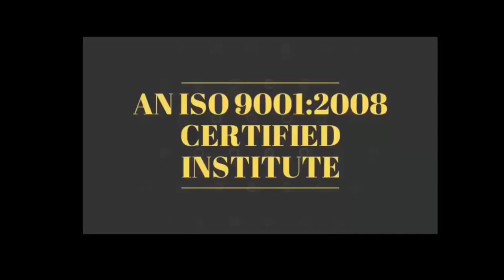Motivational_Story_137 सफल होने का राज असफल लोगो से मिलता है - कैसे सुने जरुर देवरत्न अग्रवाल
28 July  2019 - Hardware & Software ( One Month ) 24500/-

13  July 2019 - Software ( 13 day only Full Software ) 15000/-

5 June - EMMC Training :FUll IC LEVEL Training (10day-8Hour daily) 20000/-